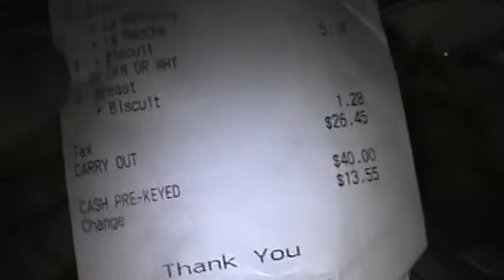KFC forgot to give me my KFC bites 8/15/2012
i went to KFC the other day, and ordered the 8pc. meal that was suppose to come with the new 10pc KFC bites.
well, when i got home, i found out, KFC forgot to give me my bites. i did call them up, and they'll give me a free order of the KFC bites.
8/15/2012